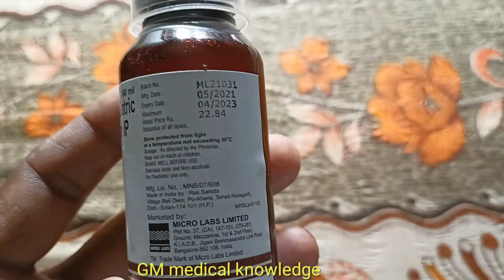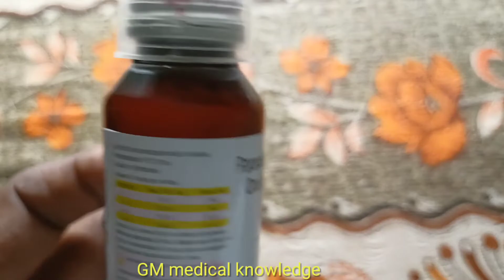paracetamol syrup dolomol baby syrup use in Hindi#GM medical knowledge